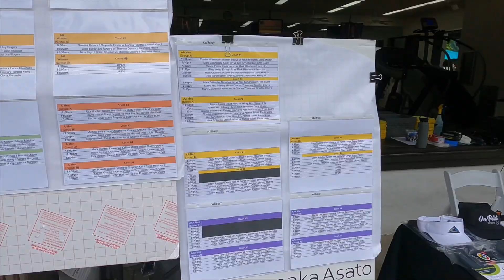The Pacific Club Pickleball Invitational 2022